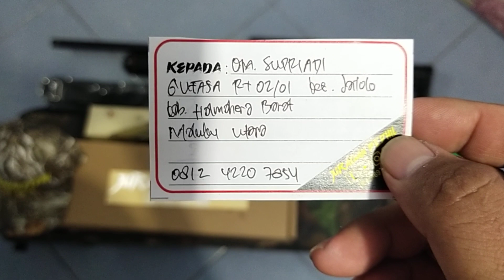Predator Bocap FX Black Venom Fullset (Cerdas)... Pesanan Om. Supriadi... Halmahera Barat